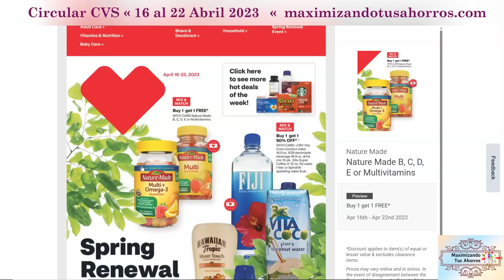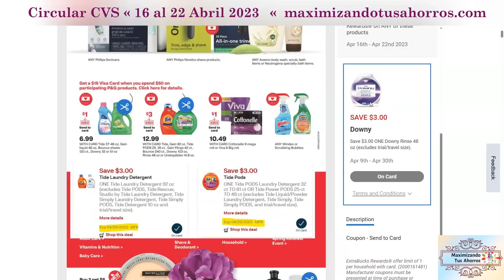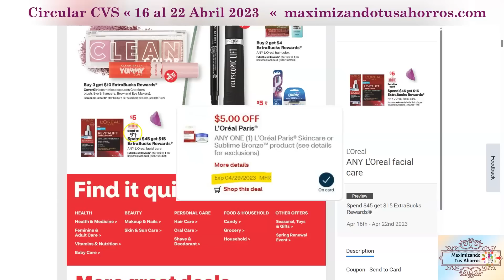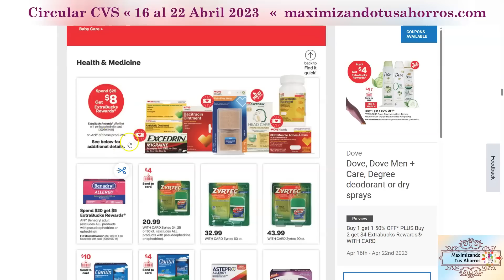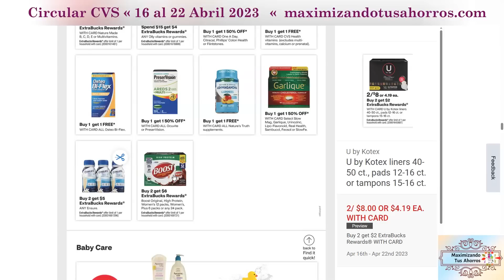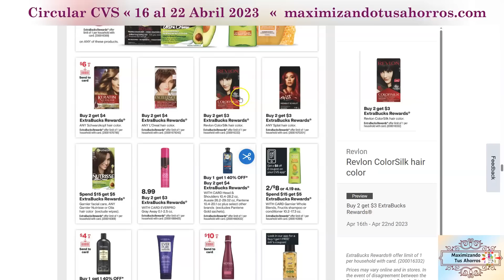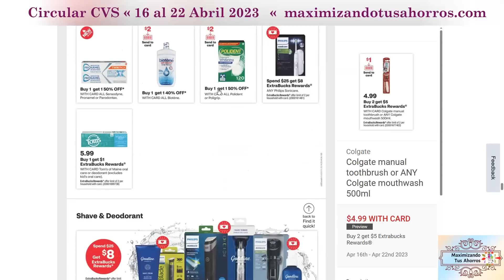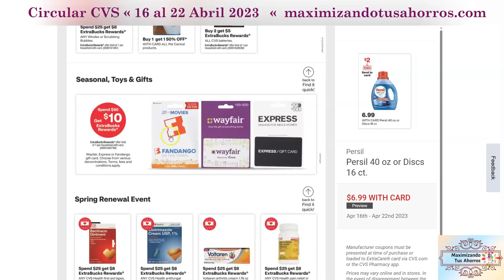🚨Nueva Semana de Ofertas Busque sus Cupones💥 Circular CVS 👉🏻4/16/23 al 4/22/23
Gracias por utilizar mis Códigos de Referencia Gana Bono de Bienvenida:
✔️IBOTTA Gana $10 al escanear tu primer recibo:
✔️FETCH REWARDS Gana 2,000 Puntos al escanear tu primer recibo:
✔️SHOPKICK:
COOL440574
✔️CHECKOUT 51:
Link de Referencia: